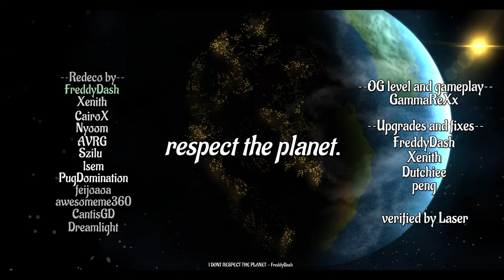[4K] Natural Disaster | iIiLaSeRiIi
LEVEL INFO

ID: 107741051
Rating Type: Star
Coins: 1
Length: 1:21

SONG INFO

Name: Gradient Horizon
Artist: Dj-Rec0il